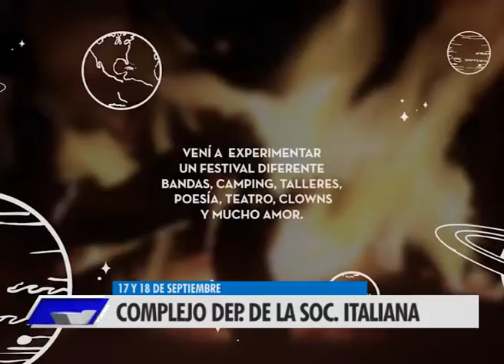A OTRO PLANETA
Sabado 17 de septiembre y domingo 18 en el complejo deportivo de la Sociedad Italiana.